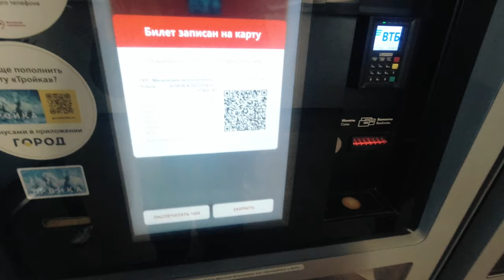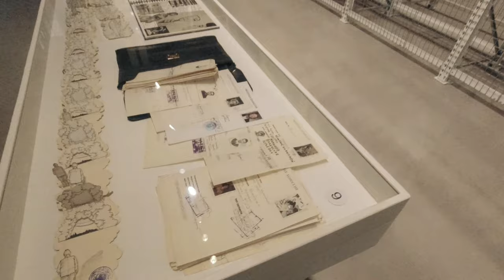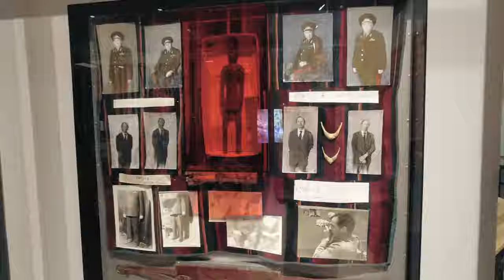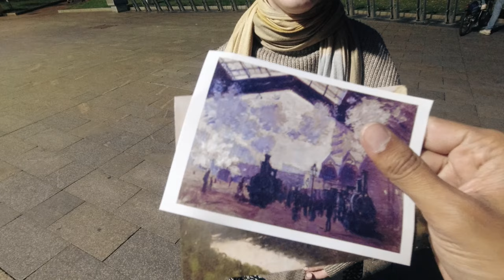How She Decided To Meet Me In MOSCOW - Russia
This vlog is very special because I will be catching up with a smart beautiful girl whom I met on the Kazan Moscow train. She takes me around Moscow and we check out some amazing places and hang out together.